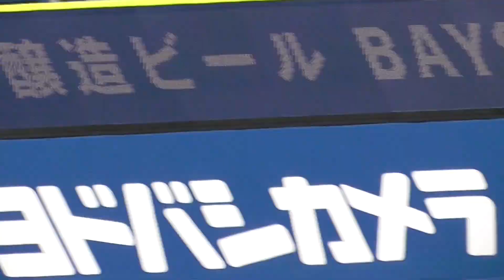2019年3月17日 オープン戦 横浜DeNA ー 千葉ロッテ 宮崎選手 ライト前ランエンドヒット【Yokohama db専用動画 無断複製・転用禁止】